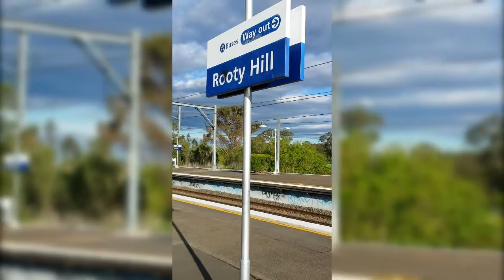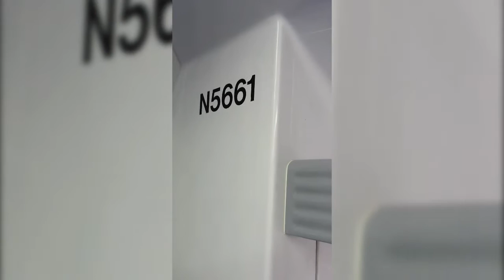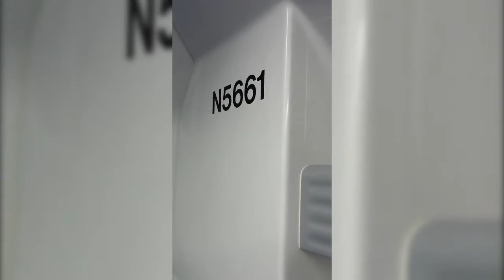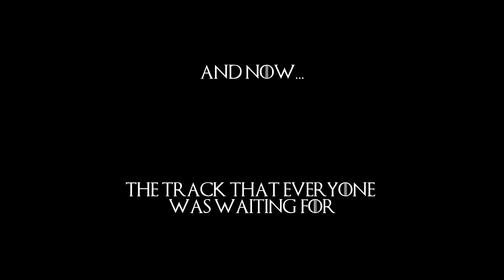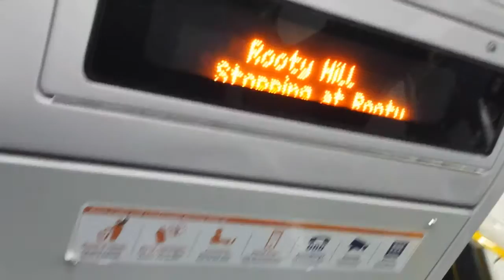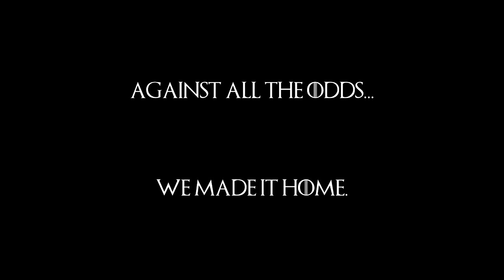HOLD THE DOOR! DJ Hodor's "Rave of Thrones" [Broducers Vlog]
Hold the door! DJ Hodor (aka Kristian Nairn) took his Rave of Thrones tour to the Enmore Theatre in Newton Sydney, so we decided to check it out and boy did he live up to his name!

Charlie Bolland - Ain't Nobody feat. Patricia Edwards